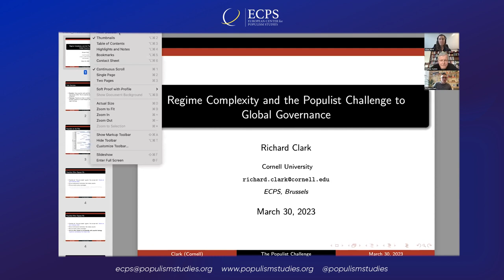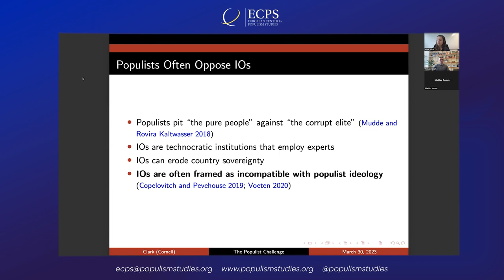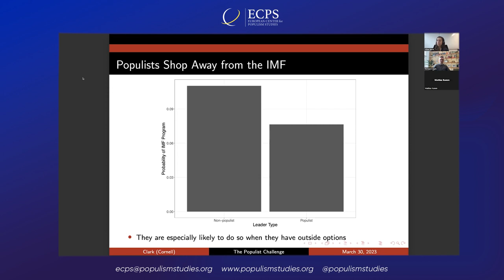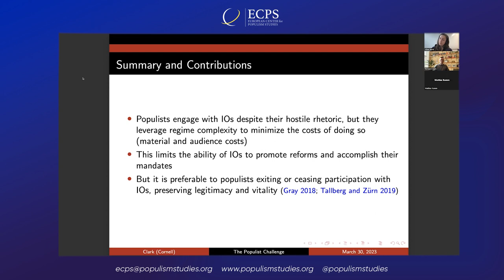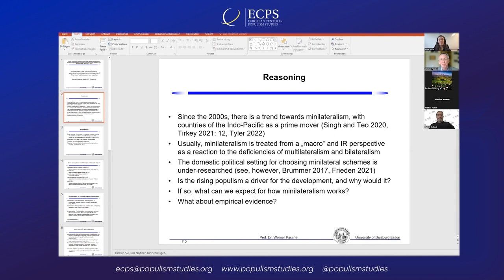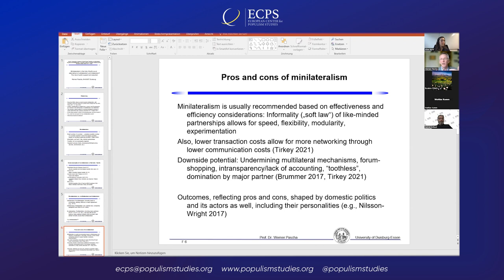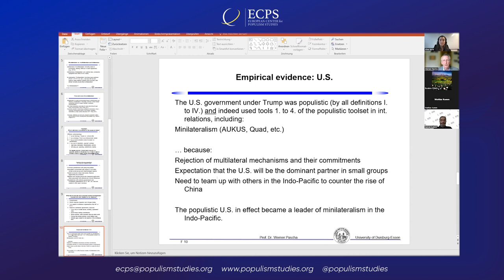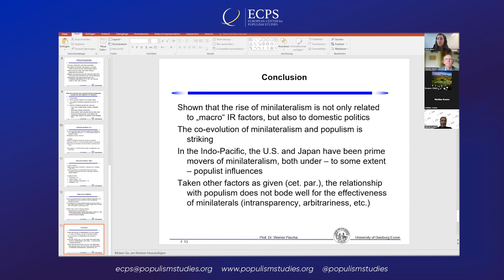2023 Symposium / Panel -1: Multilateralism: The Past and the Future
Panel -1: Multilateralism: The Past and the Future
Moderator: Aline BURNI (Policy Analyst on International Relations, Foundation for European Progressive Studies, Brussels).
“How international law enables great power domination and great power competition and what can be done about it," by Mattias KUMM (S.J.D. Harvard, Research Professor for Global Constitutionalism, WZB Berlin Social Science Center).
“Mini-literalism in the Indo-Pacific as an alternative to multilateralism and bilateralism? The role of public support and populism,” by Werner PASCHA (Prof. of Economics, Duisburg-Essen University, Institute of East Asian Studies-IN-EAST).
“On the new paradigms of cooperation in the rising world of multiplexity in countering populism,” by Richard CLARK (Associated Professor, Department of Government, Cornell University).